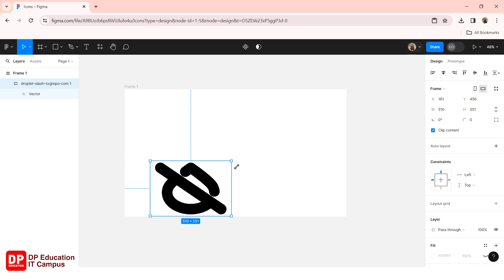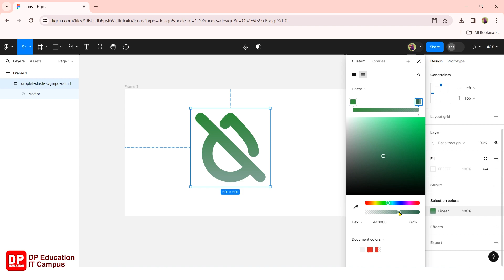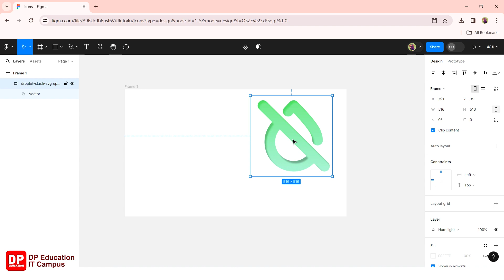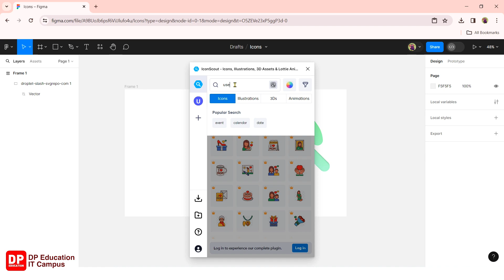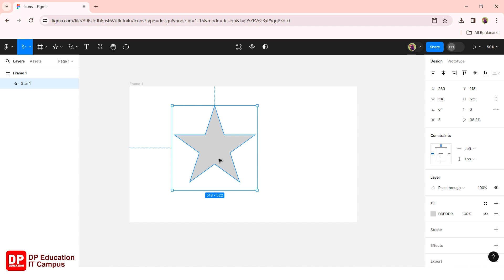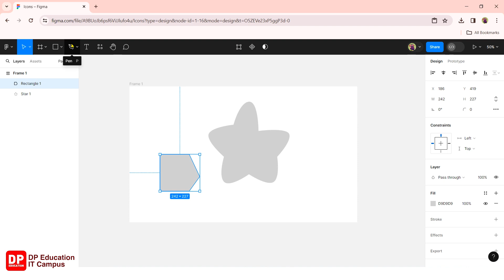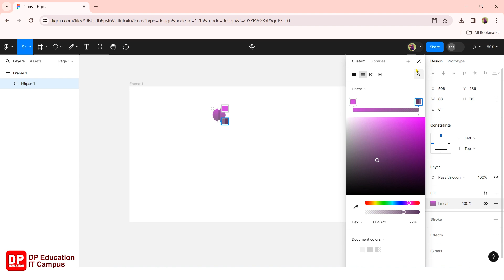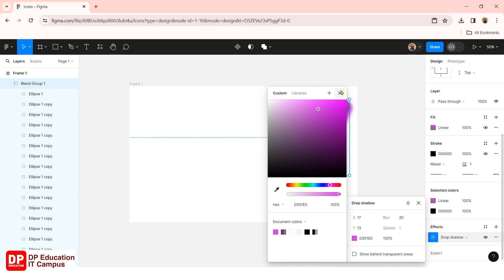Unit 06 | Lesson 02 | Using icons and other design assets | Figma